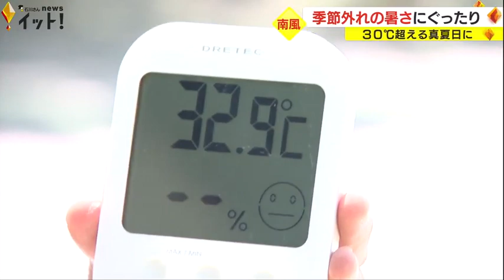5月の観測史上最高の所も…石川県内各地で30度超える真夏日に 七尾32.1度,珠洲31.6度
高気圧に覆われた石川県内は気温が上がり、各地で30度を超える真夏日となりました
日中の最高気温は七尾で32.1度、珠洲で31.6度と5月の観測史上最も高くなりました。また、金沢も30度と真夏日となり、県内ほとんどの地点で今年最高の気温となりました。
気象台によりますと県内はこのあと雨が降り始め、19日は気温が10度ほど下がる見込みです。